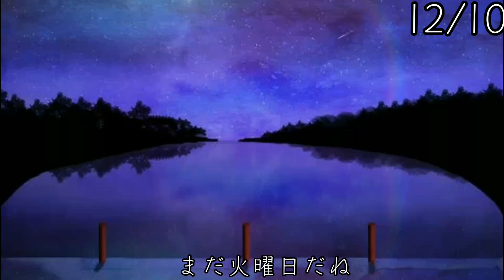まだ火曜日だね君は憂うつな月曜日を乗り越えてここまで来てくれたんだね、ありがとう、お疲れさま、生きてて偉いよ、今日も生きててくれてありがとう、毎日頑張って生きててくれてありがとう、生きてるだけで偉いよ